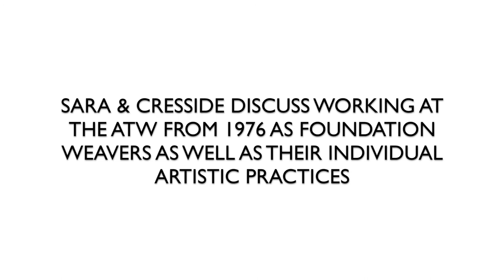From Foundation Weavers to Now: Sara Lindsay & Cresside Collette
Cresside and Sara were both foundation weavers at the ATW in 1976. Along with Merrill Dumbrell, Marie Cook and Liz Nettleton, they were part of the first team of weavers, and their ground-breaking work and approach to collaboration helped shaped the culture and vision of the ATW.

In the years since, Cresside and Sara have both established their independent tapestry practices beyond the ATW. Both continue to exhibit their work in national and international exhibitions, while also playing a vital part in the education and promotion of the art of tapestry weaving to new audiences and students.

For this talk, Cresside and Sara spoke of their individual experiences working with the ATW from 1976 to the present day, and some of the major projects they were part of as production weavers. Their talks will also gave an insight into their artistic practices beyond the ATW, and some of their most recent projects and exhibitions.

This Friends of the ATW Lecture took place at the Australian Tapestry Workshop on Tuesday 5 March 2019.